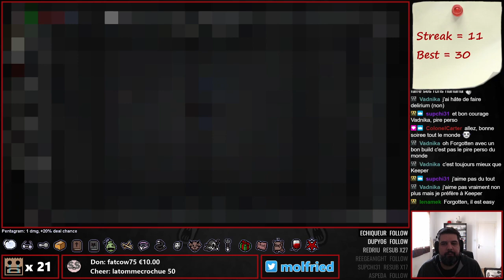Eden - 20/20 et breath of life